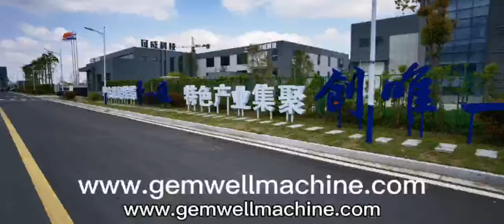gemwell new factory gemwell machine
gemwell new factory in Jiangsu province.
Close to Shanghai, by bullet train only about two hours.